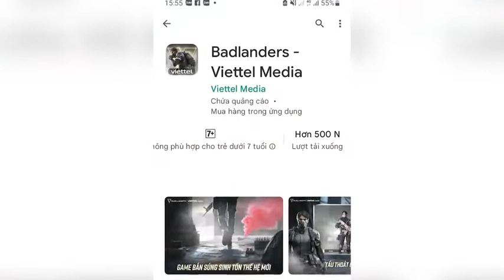🔴 Choáng: NPH Viettel Media tặng 100 tỷ tiền mặt cho game thủ Badlanders | Tiin's House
✥ Choáng: NPH Viettel Media tặng 100 tỷ tiền mặt cho game thủ Badlanders